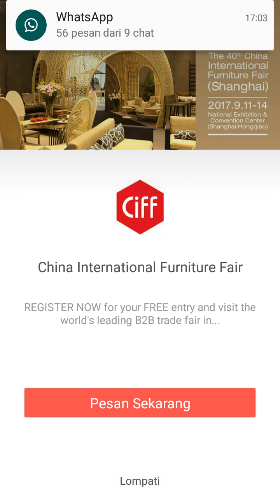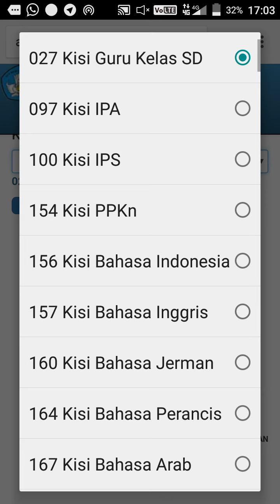Cara mendownload kisi- kisi PLPG 2017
Berisi tentang video tutorial yang bermanfaat untuk guru  SD, SMP dan SMA. berikut adalah cara mendowload kisi kisi semua Bidang mapel. kalau anda masih bingung bisa langsung unduh link dibawah ini